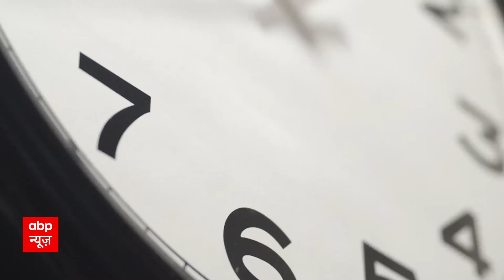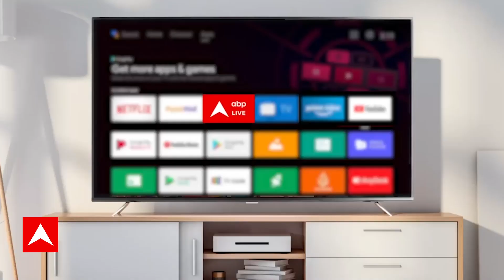Women Reservation Bill : नई संसद..नया प्रण, आधी आबादी को मिलेगा हक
Women Reservation Bill : नई संसद..नया प्रण, आधी आबादी को मिलेगा हक#shorts